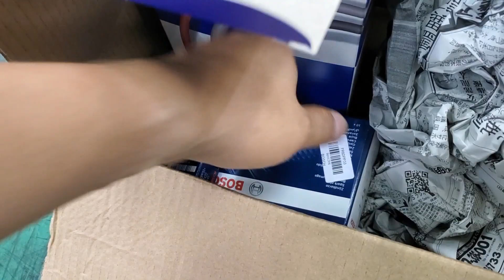【DIY】取材のためには働くことも多々ありますぞ( ´艸｀)【独占取材】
忙しい毎日。
前崎職人の時間を１秒でも
稼ぐため、私が代わりに車の
エンジン回りの調整を行います。
一台でも多く名車を世に送り出す
には、時間と人が足りない( ´艸｀)
誰か一緒に働きませんか？

【取材者】Baron Zamasu
【取材車】MercedesBenz S210